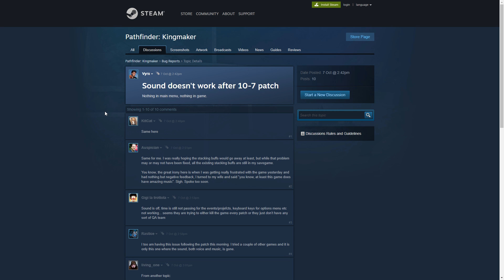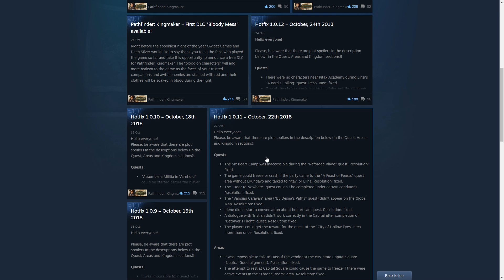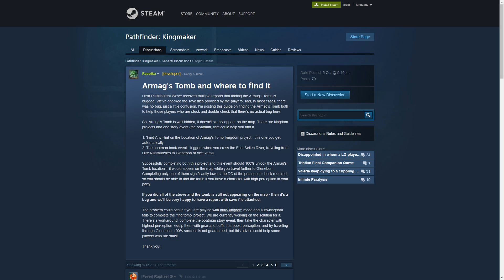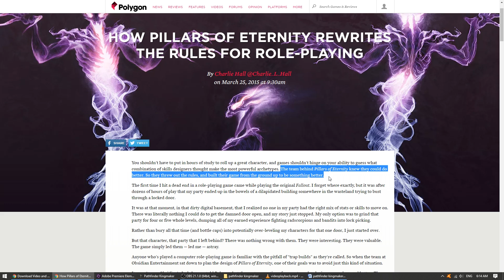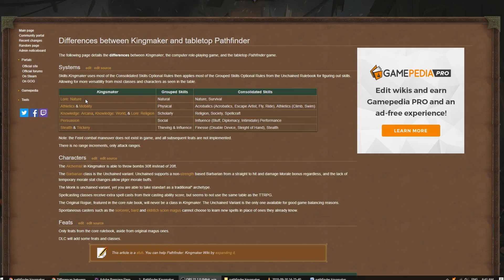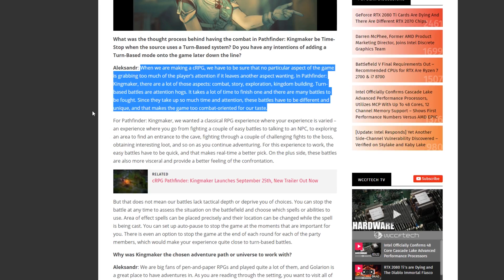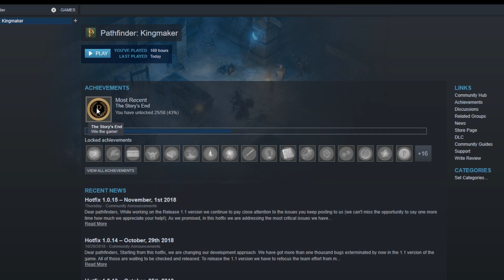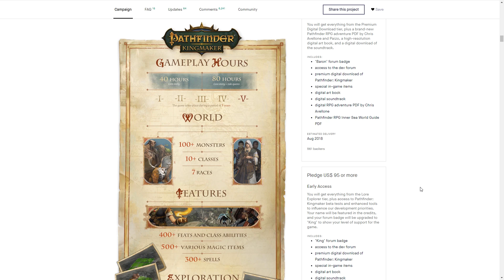Pathfinder Kingmaker Critique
A critique of Pathfinder Kingmaker.  One of the most interesting rpgs in years but also one of the buggiest.
Contents:
00:00    Introduction
01:18    Part 1 - bug or feature
16:50    Part 2 - from tabletop to video game
31:50    Part 3 - the call to adventure
45:41    Part 4 - story, writing and characters
1:00:42 Part 5 - conclusion